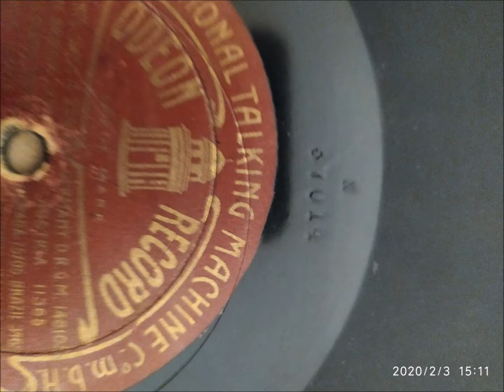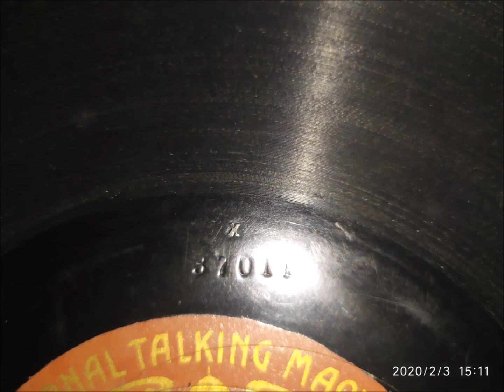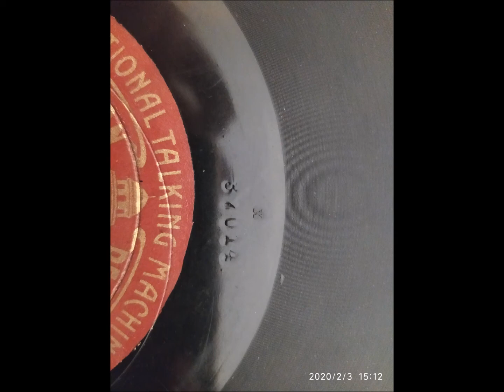Ferruccio Corradetti Largo al factotum, Odeon X37014 , del 1905 circa.